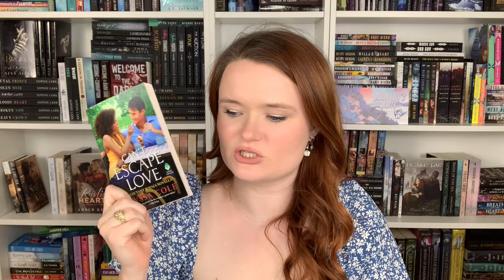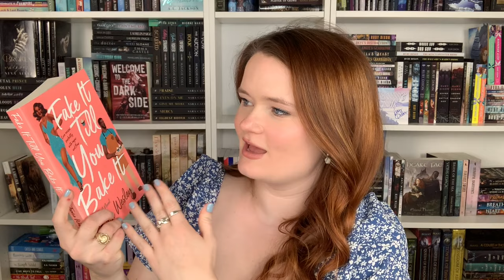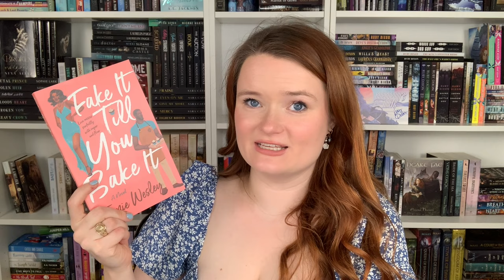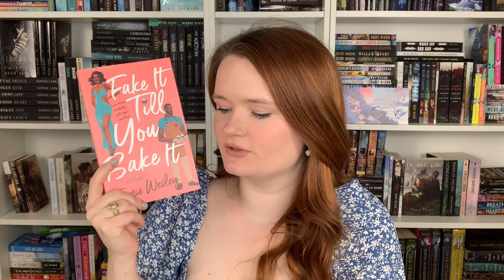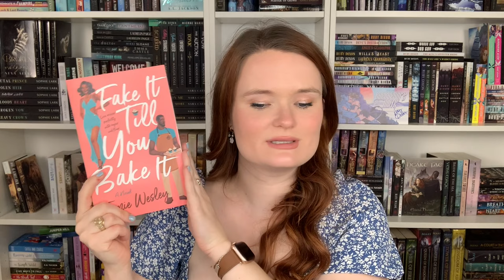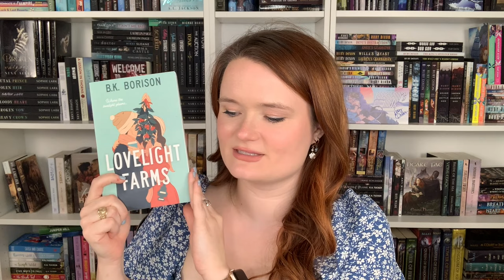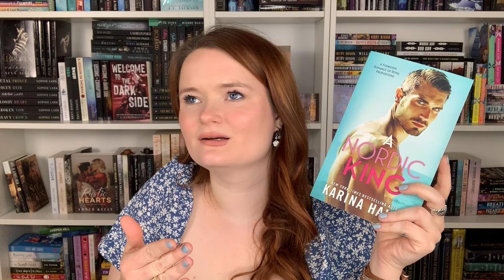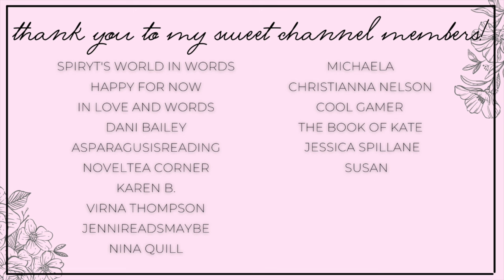cute reads, monster romances, & an anticlimactic reread 🧡 october reading wrap up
Hi yall!!❤️Here we have all the books I read in the later half of October!

✨BOOKS MENTIONED✨
To Ravish a Rogue
A Bump in Boohail
The Alien’s Escape
Raising the Monster’s Child
Feralsong
Can't Escape Love
Blaste From the Past
Fake It Till You Bake It
Ensnared by the Werewolf
Silent Lies
The Hunter
Lovelight Farms
A Nordic King

xoxo Ava💕